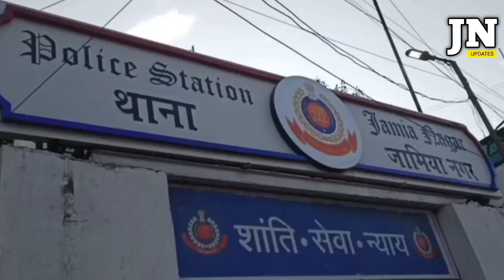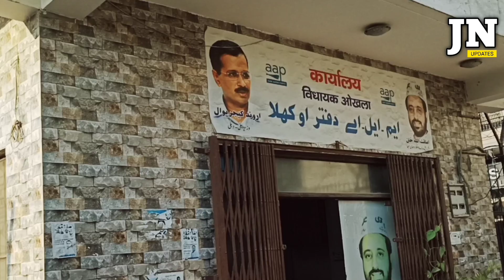बिजली चोरों को राहत, समाधान के लिए कैंप का आयोजन, BSES